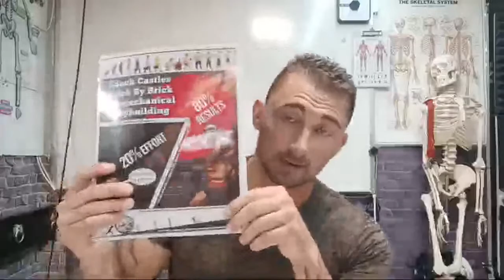Castle Live Coaching Eps 12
Hello all I am coach Castle a certified biomechanics educator and trainer, nutritionalist, meditation guide, sleep specialist, respiratory specialist and much more!

ready to be coached?

A completed goal a day keeps the coach away!

your journey starts with a simple free 1-hour video call with me your new coach :-) where we established your starting point as well as end goals and the best part is you receive a full education as well as accountability partner with me coach Castle.

Coaching packages starting at only $400 a month! that's unlimited access to me coach Castle as well as a free copy of each one of my books. your custom-tailored plan adjusted weekly.

two coaching calls all week and much much more what could you possibly be waiting for? the knowledge I have to share with you will not only improve your life now but also be there permanently for the rest of your lives

knowledge is power don't teach yourself of this opportunity I always have limited spots!!

there is only one perfect move for every muscle on your body and if you are serious about building muscle and losing fat, you must learn these exercises